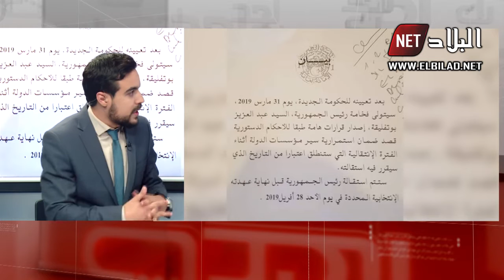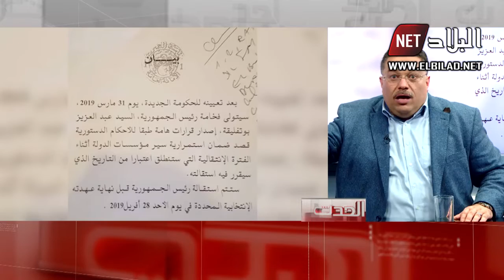برنامج الحدث : متابعة لآخر التطورات